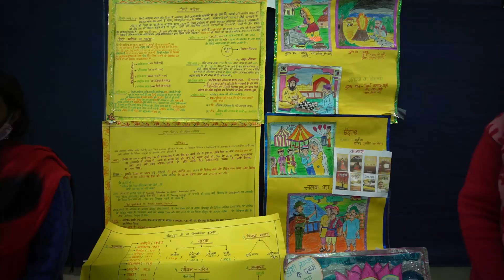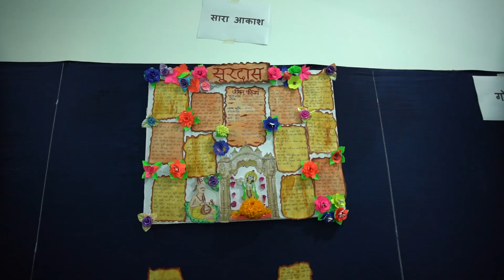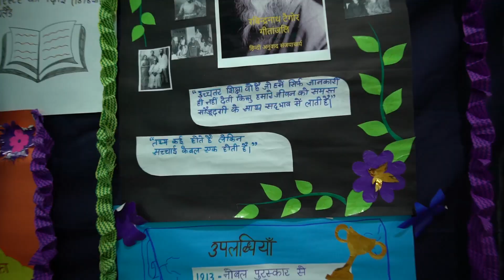५वाँ अंतर्राष्ट्रीय श्रीनाथ हिंदी महोत्सव जमशेदपुर २०२१; साहित्यिक सफ़र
स्थान :श्रीनाथ विश्वविद्यालय
दिनांक : १८.१२.२०२१, शनिवार
प्रतियोगिता : साहित्यिक सफ़र
प्रतिभागी : महाविद्यालय तथा विश्वविद्यालय के विद्यार्थी
छायांकन: रचना कम्युनिकेशन